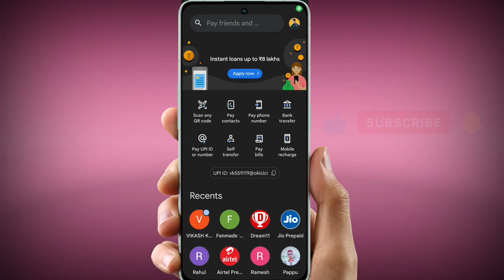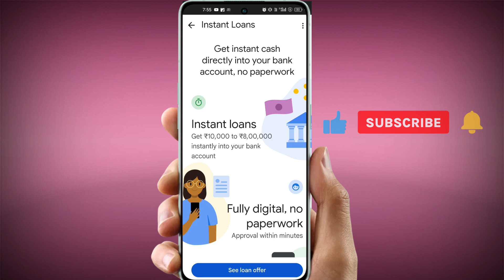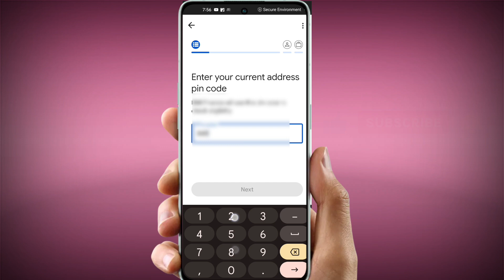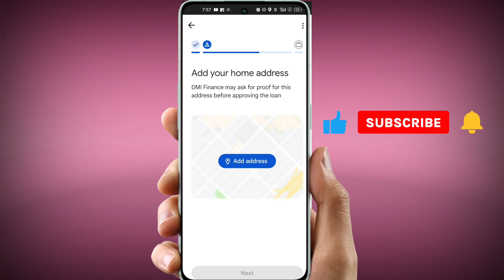😲Google pay से तुरंत लोन कैसे लें 8लाख।।instant Loan 2023 google pay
Google pay से तुरंत लोन कैसे लें।।instant Loan

loan app
google pay se loan kaise lete hain
loan
instant loan
google pay se loan kaise le sakte hain 2023
google pay se loan kaise le sakte hain new update
google pay instant personal loan
google pay se loan kaise le 2023
google pay best loan app in hindi
google pay best loan app
instantly loan app